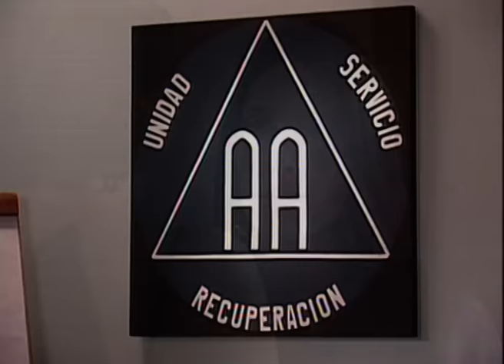Destins croisés - L’amour au delà des trahisons - Ep 63 - En français